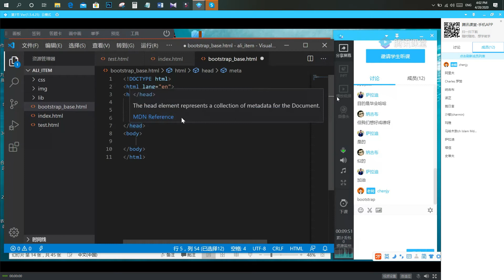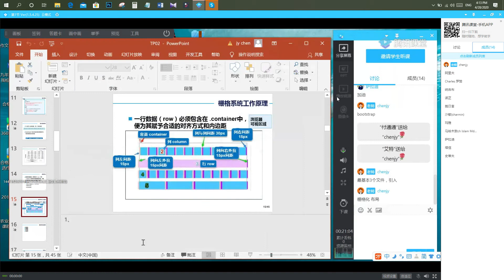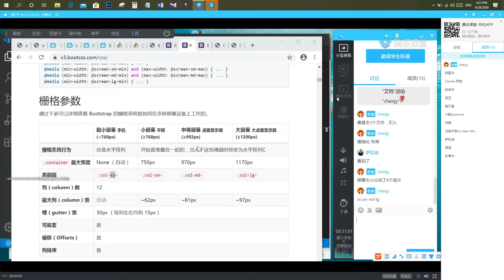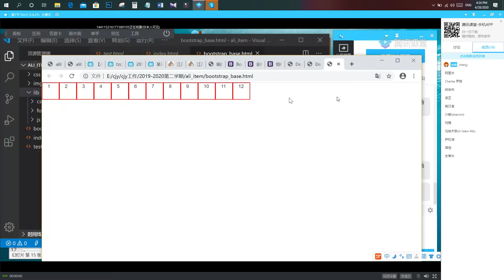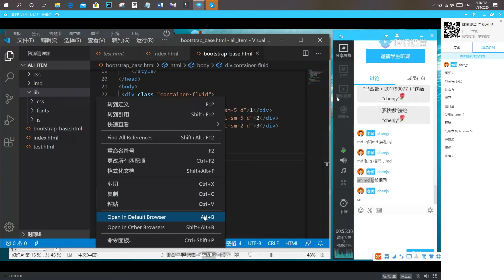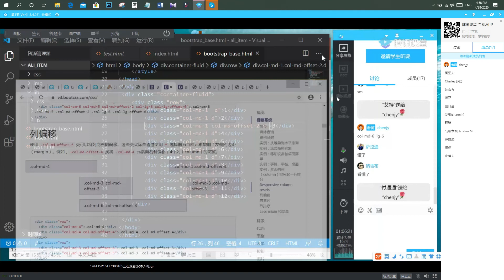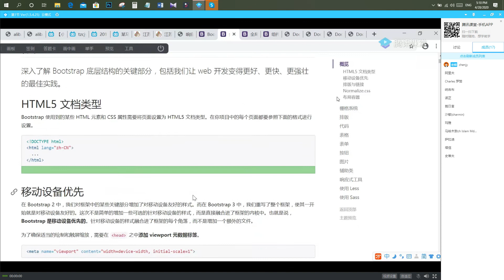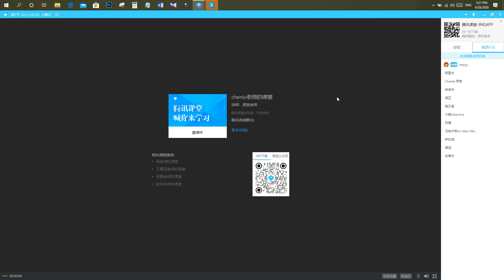Mobile Internet front-end development technology part 8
Free web development courses,
top javascript framework,
free javascript tutorials
free front end development courses,
online web development courses,
free angularjs course,
free reactjs course,
free vuejs course,
free html course,
free css course,
free bootstrap course,
in hindi,
indiauiux,
angularjs free tutorials,
html tutorial for beginners,
html,
learn html,
tutorials in hindi